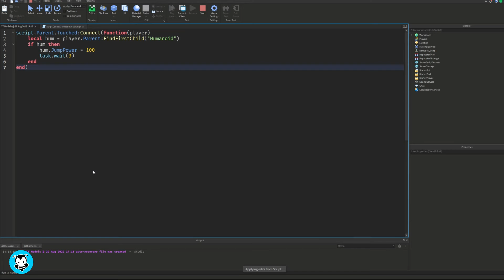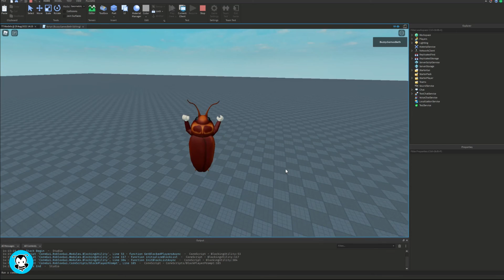How to Change the Jump Power on Touch | Roblox Studio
Hiya developers! Watch this video to learn how to step by step change the jump power on touch for your game using Roblox Studio!